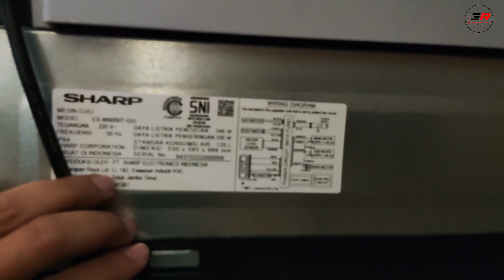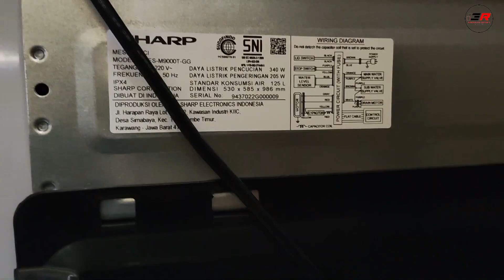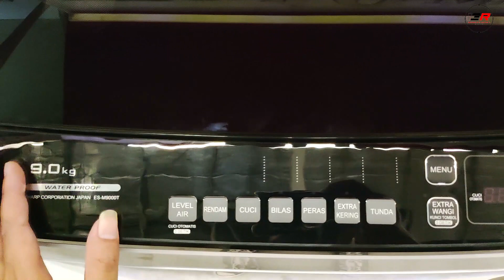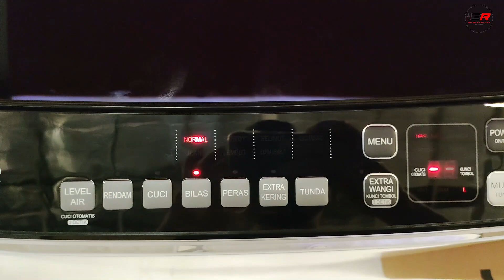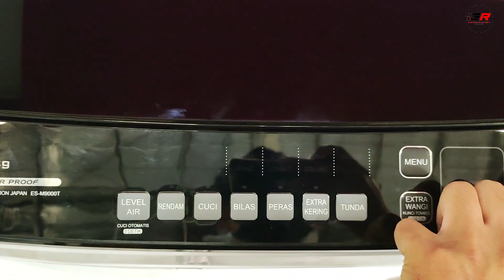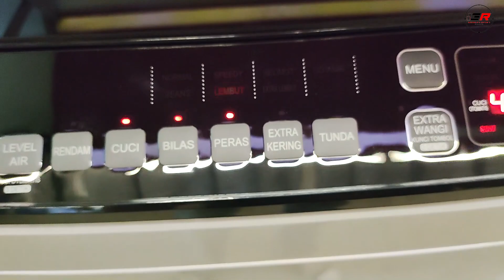Review Mesin cuci 1 tabung Toploading SHARP ES-M9000T-GG , Kapasitas 9 kg, Anti bakteri & Hemat air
SHARP Mesincuci toploading 🛒 hay gaiss... yuk cari barang-barang kebutuhanmu disini...